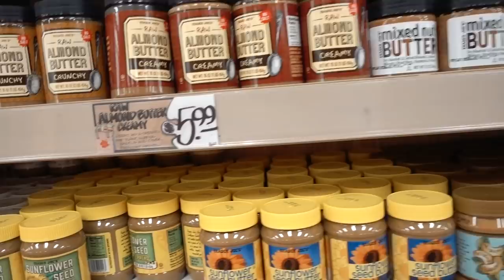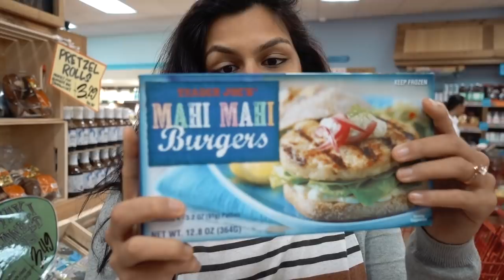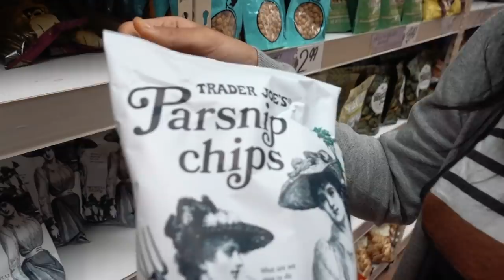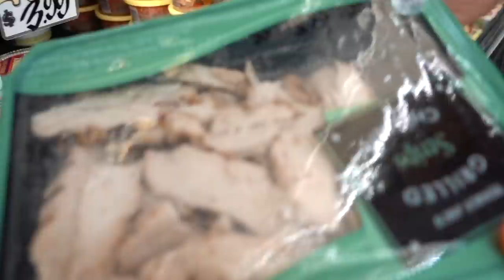The 10 Best Things to Buy at Trader Joes for Keto... And What to Avoid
The 10 Best Things to Buy at Trader Joes for Keto